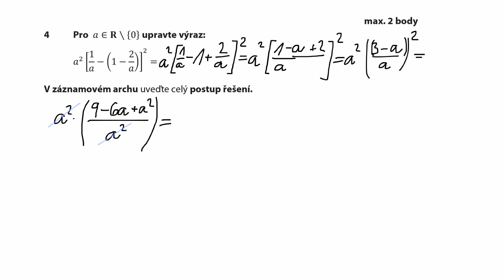Maturitní Matematika, Ilustrační Test 2015 4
Staň se fanouškem na Facebooku a dostávej nová videa přímo na svou Timeline!
Řešení čtvrtého příkladu z Ilustračního testu z matematiky na rok 2015.